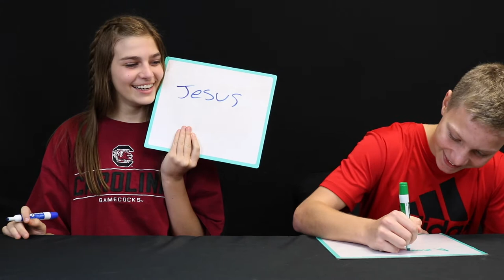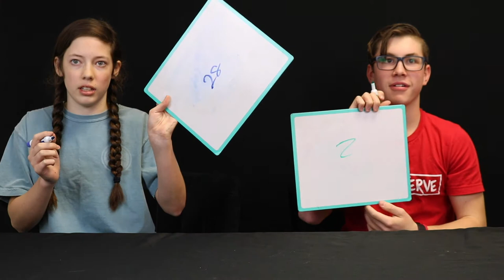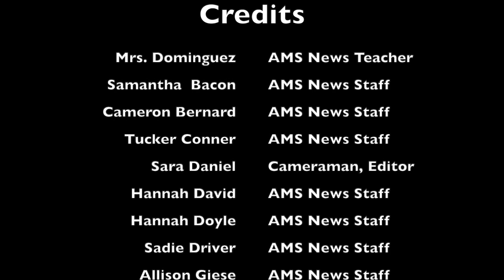Everyday Student S1 E2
Can Luke, Caroline, and a few other students answer these common-sense questions? Take a look to find out!